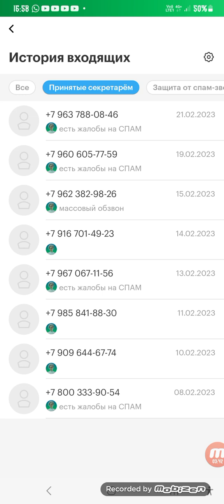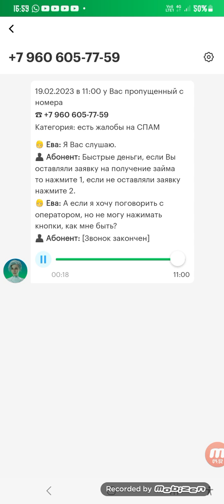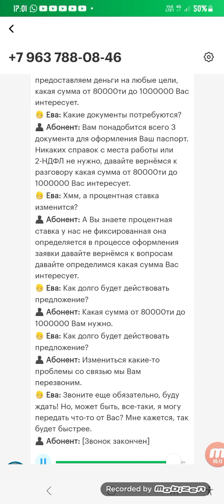Megafon's Eva vs Robocall [1]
This video contain stereo sound with send and receive